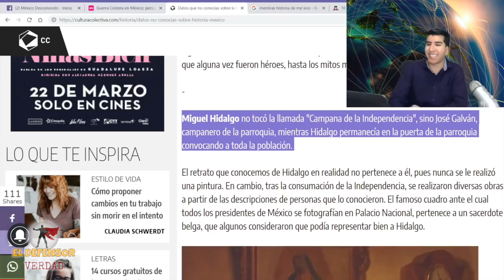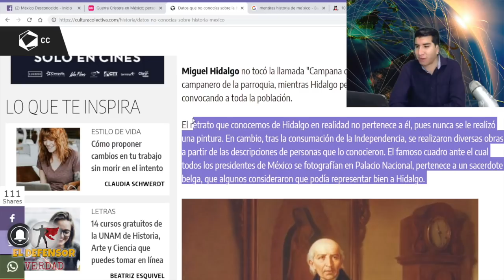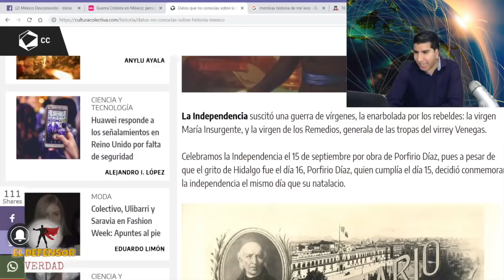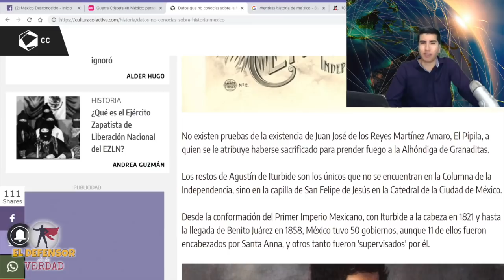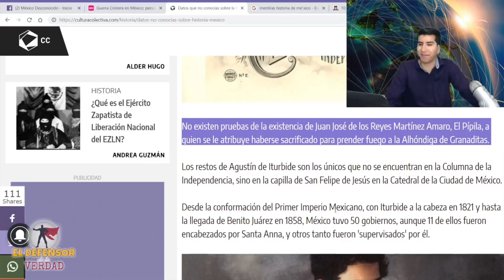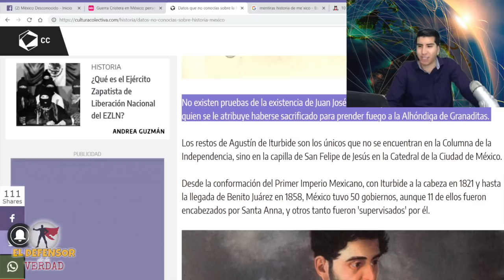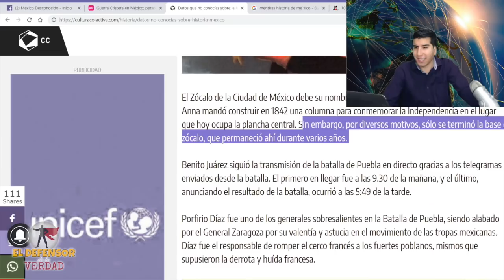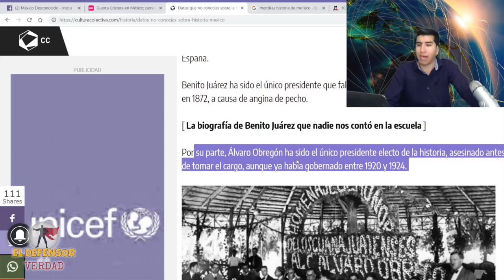20 Secretos Ocultos y Por Fin Revelados De La Historia: ¿Porfirio Díaz Un héroe?